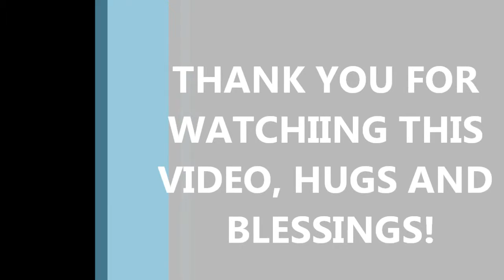VR For Giddy4Scrapbooking's "STASH DIVE GIVEAWAY"